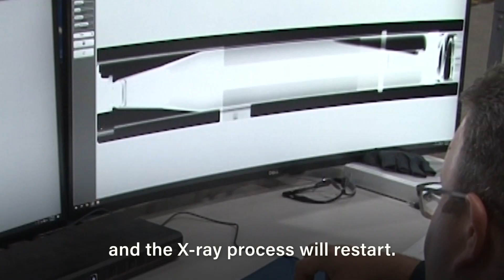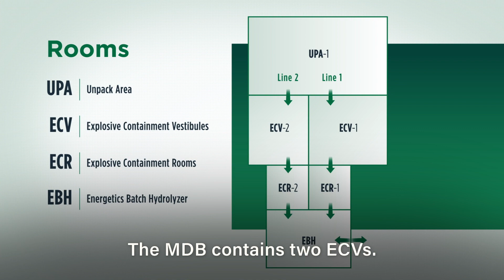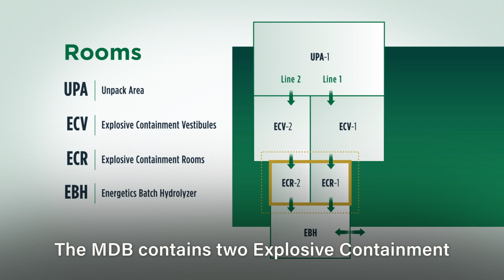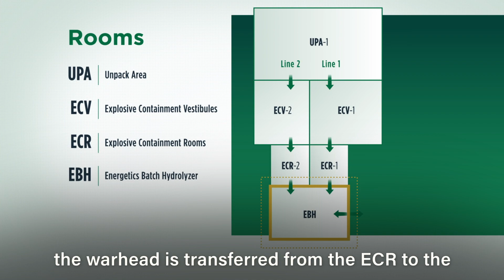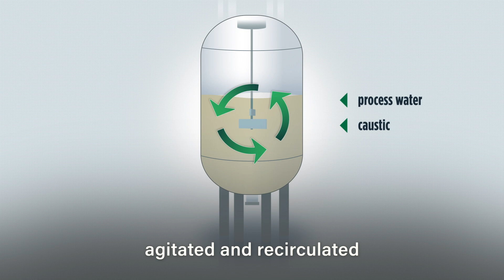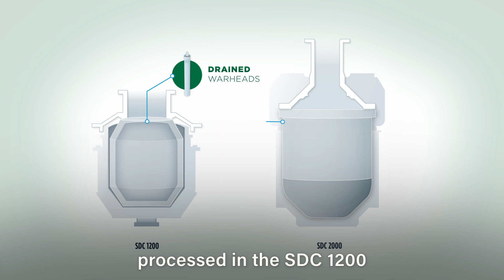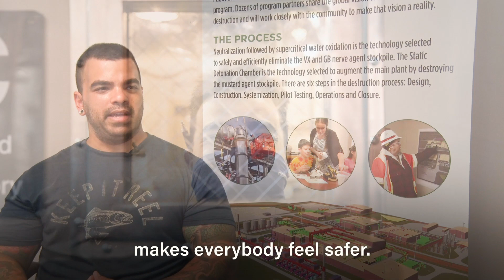Chemical Weapons Destruction in Kentucky: Process Overview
The Blue Grass Chemical Agent-Destruction Pilot Plant (BGCAPP) is a state-of-the-art facility that is safely destroying the chemical weapons stockpile at the Blue Grass Army Depot near Richmond, Kentucky.

The stockpile at the depot originally consisted of chemical agent configured in 155mm projectiles containing mustard or VX nerve agent, 8-inch projectiles containing GB nerve agent, and M55 rockets containing VX or GB nerve agent.

Operations at BGCAPP began in 2019 and are scheduled to complete by the Chemical Weapons Convention treaty commitment date of Sept. 30, 2023.

The team successfully destroyed all projectiles containing chemical agent, as well as M55 rockets containing VX nerve agent and is now destroying M55 rockets containing GB nerve agent.

This video is a step-by-step look at destroying the M55 rockets using neutralization technology.
Employees also describe their work, the focus on safety and the environment, and the pride they take in knowing they are making the world a safer place.